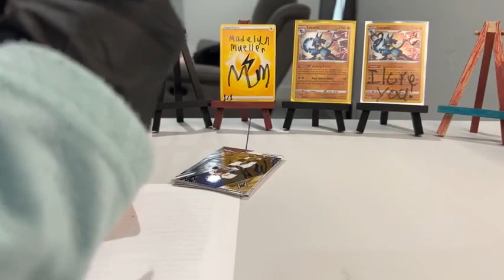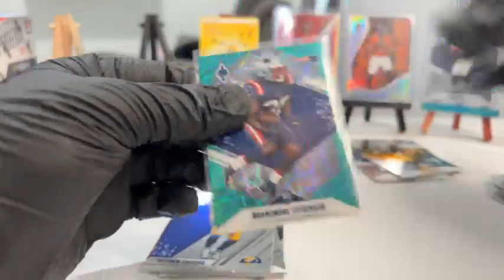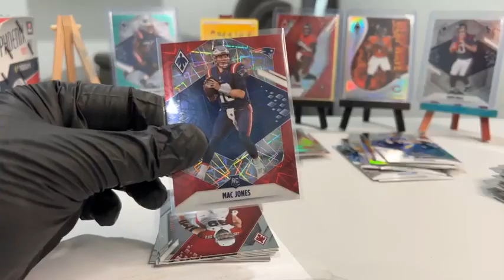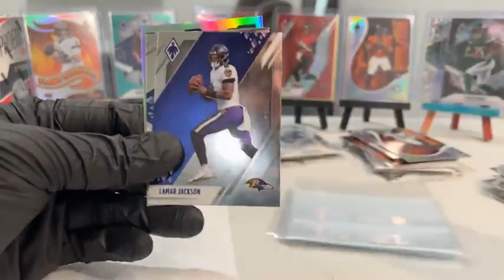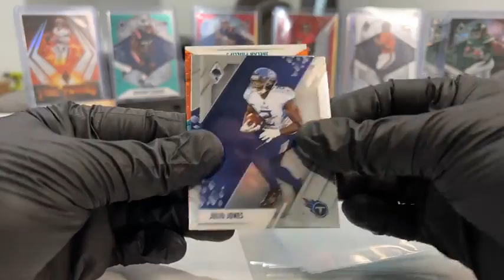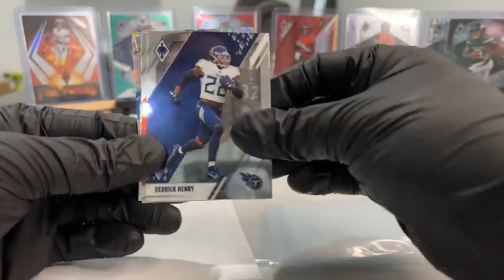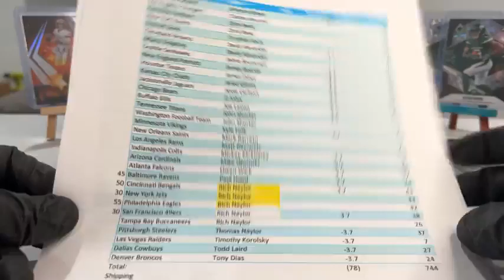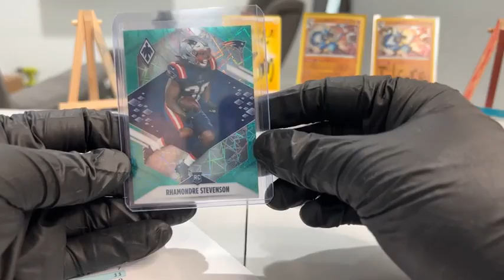eBay Phoenix H2 Break 5.12.22